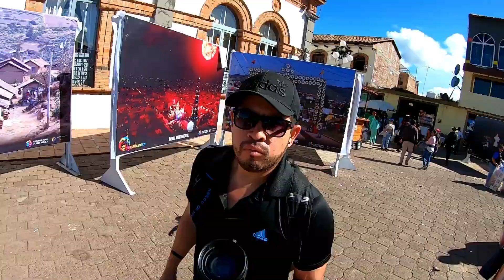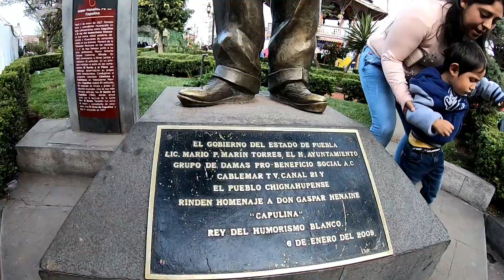COMO HACER UNA ESFERA ARTESANAL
hola amigos saludos cordiales
les comparto mi experiencia en
chignahuapan
     puebla ,,gracias